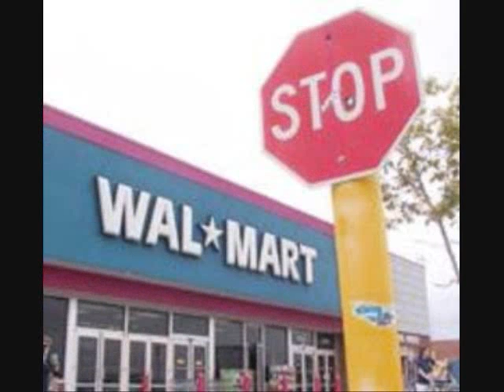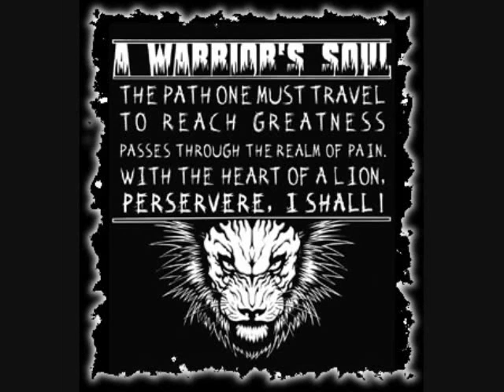"Let There Be Light" Aiwal Ture feat. Subject 2 Change & Abyss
Shedding light on the truth. Dont be timid!!!